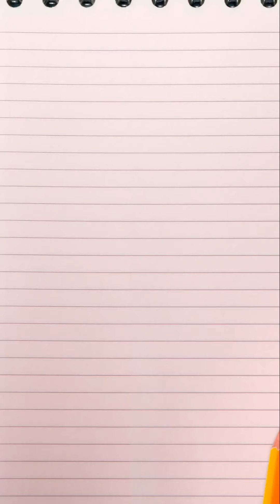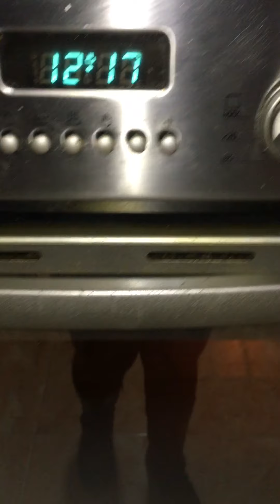Menu semanal-Meal prep!! #5 Tres recetas para la semana 😜 - JUDIONES CON LANGOSTINOS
Holii hoy vamos con un meal prep sencillo de tres recetas. Unos judiones con langostinos, macarrones con carne y tomate y una ensalada de patatas, salmon, huevo y pimientos asados. A disfrutar familia!